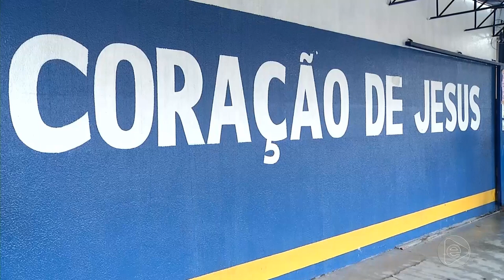Jornal Em Tempo (23.04.2019) 2º Bloco